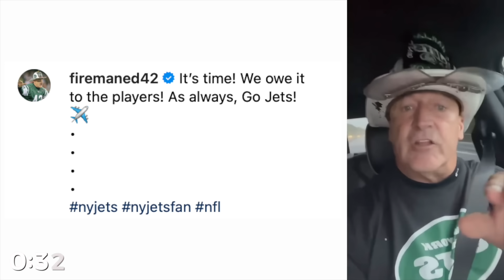Dan Orlovsky Answers For Saying Justin Fields Would Be MVP After DISASTROUS 0-3 Start | Pat McAfee